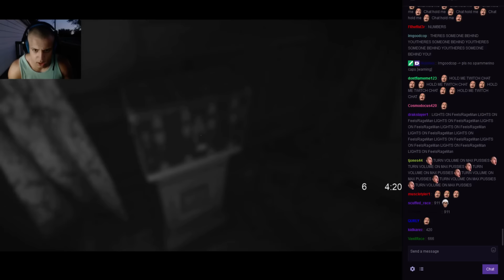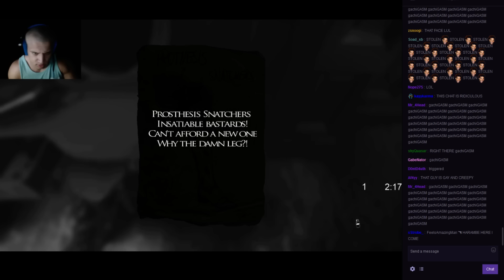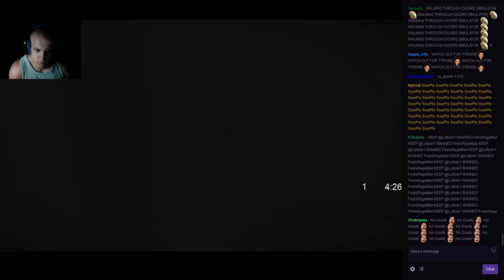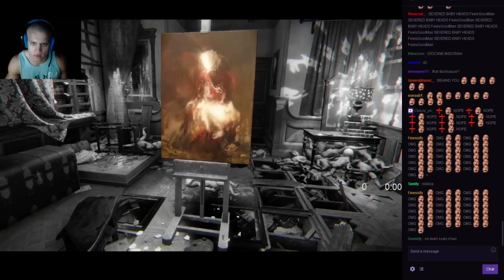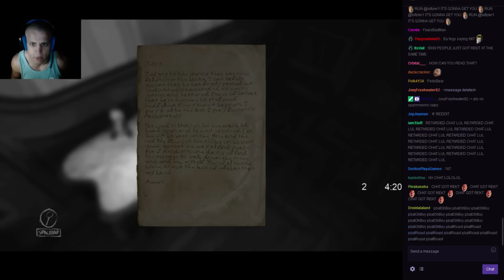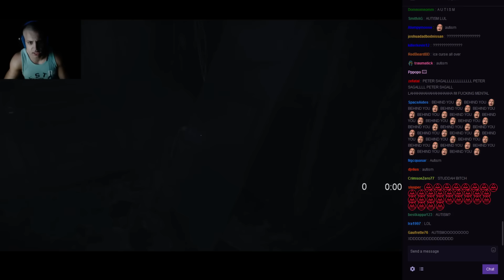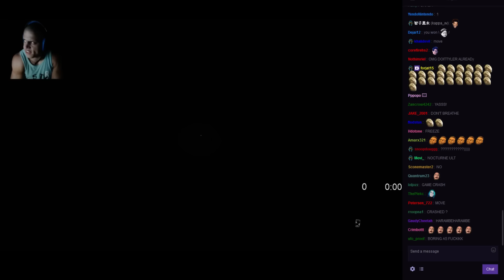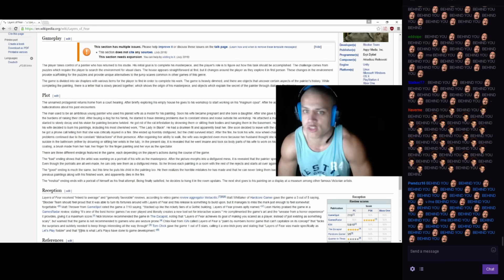loltyler1 GETS SCARED!! LAYERS OF FEAR FULL GAMEPLAY STREAM!!!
tyler1 plays Layers of Fear and completes it. FeelSpookyMan.

-High Quality GAMEPLAY! Includes Twitch CHAT!
-LATEST and UP-TO-DATE Streams!